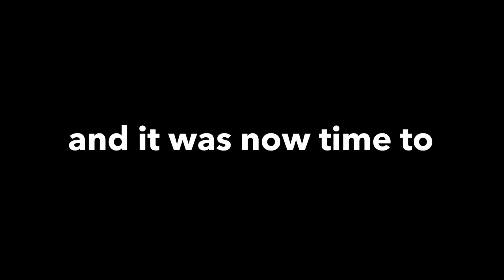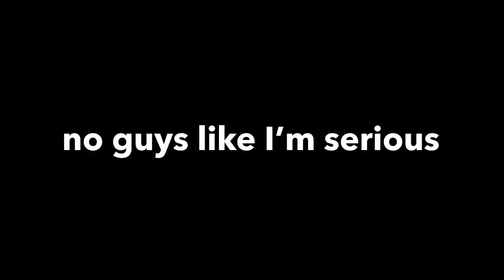The Truth About Short Form Subscribers...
In this video, I held my first ever in person event! Throughout the video I talk about finding out if my followers would actually show up in real life and walk through the build up to the big night. This video features hockey trick shots a pro hockey game, and so much more! Make sure you watch the entire video to see if my subscribers (you guys) actually show up...

I Want To Give A Big Shoutout To @WarriorSportsHQ For Providing Me With The Sticks To Giveaway At The Game!

I Also Want To Give A Shoutout To The ADK Thunder Of The ECHL For Having Me Out!